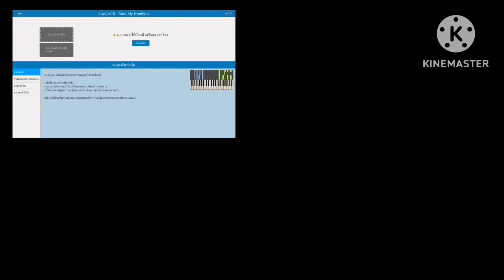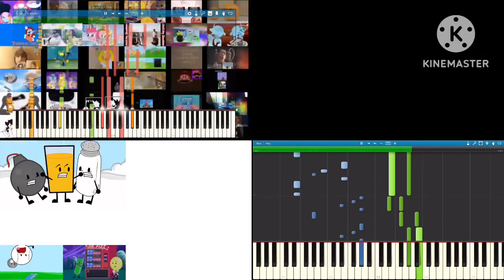Rock My Mashup Multisource